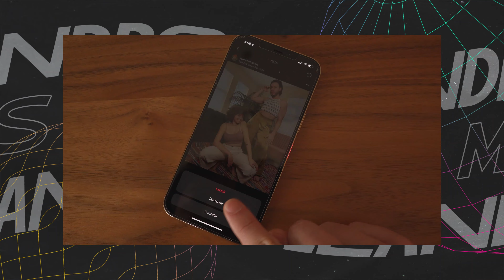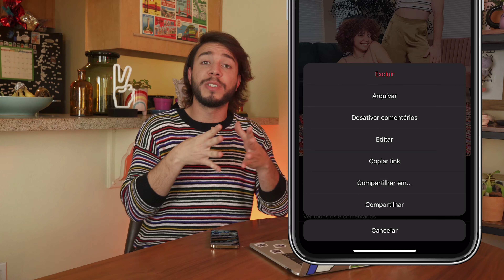COMO RECUPERAR FOTOS EXCLUÍDAS DO INSTAGRAM (2021)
Agora é possível recuperar arquivos apagados recentemente no Instagram. Neste vídeo você descobre como.